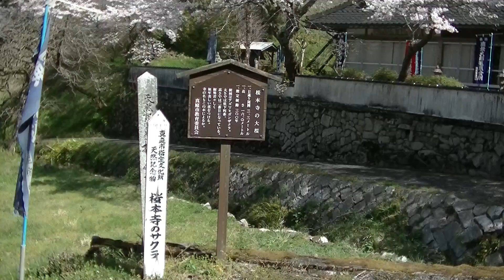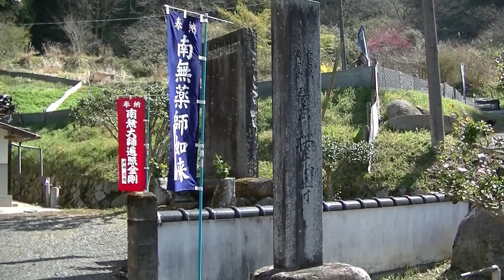桜本寺の大桜 これは隠れスポット！ 穴場です！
岡山県真庭市後谷、桜本寺にある桜が満開でした！　人も少なくて（いなくて）とてもゆっくり楽しめます。なんで誰もいないんだろ。確かにたどり着きにくい所ですが。周りに何もないですしね。美作八十八か所霊場の一つにもなってます。ここは～ほんとに超おすすめ！！